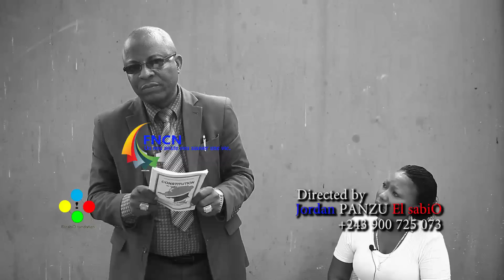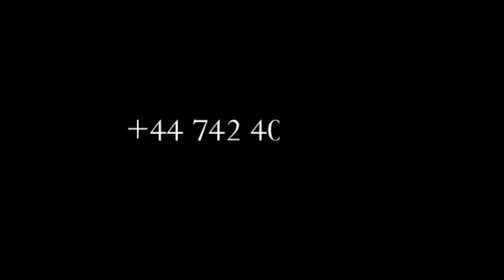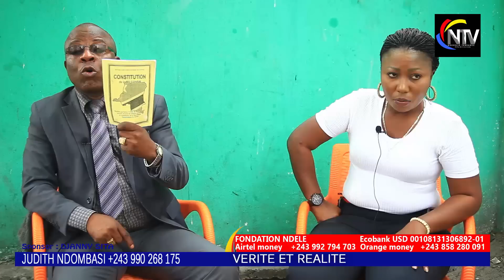🚨BOKOTA PROPH NGEFA FACE À J. KABILA ET FATSHI,ALEXIS,MABUNDA, TRÈS FÂCHÉ OYO NDE BOMB,BOKOTA